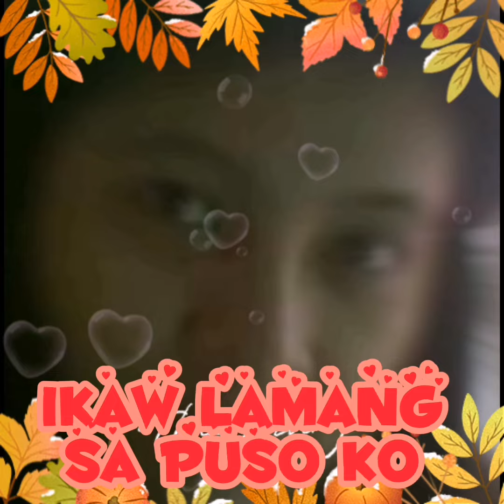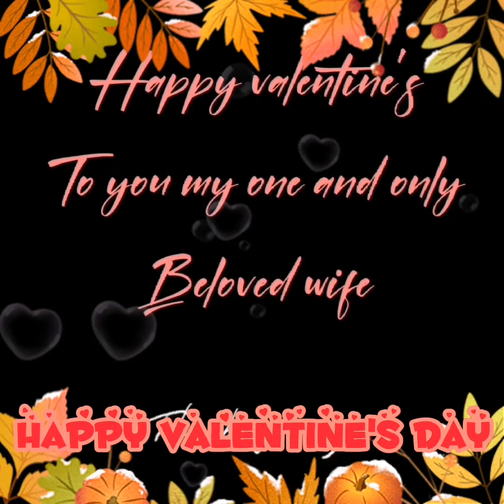tanging ikaw lamang sa puso ko // happy valentine's day